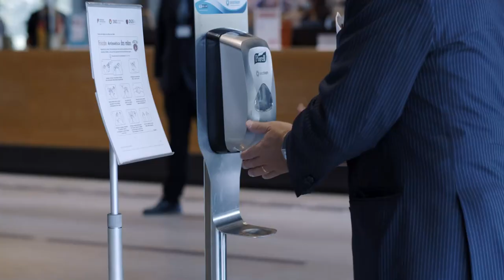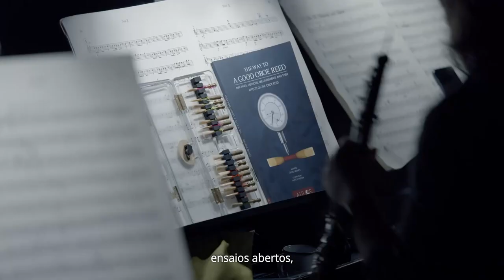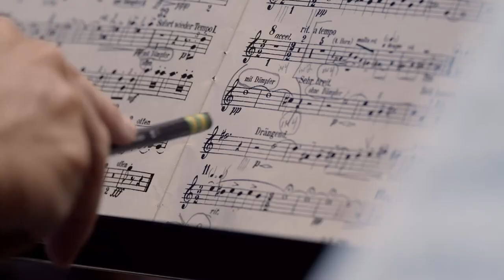Apresentação Temporada Gulbenkian Música 20/21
Fique a conhecer os momentos altos dos quatro primeiros meses da Temporada Gulbenkian Música 20/21. Uma programação com memoráveis peças sinfónicas, óperas, estreias e uma grande homenagem a Beethoven. Contamos consigo!